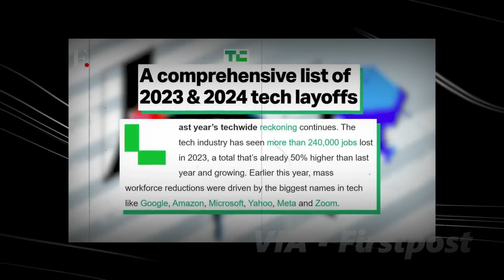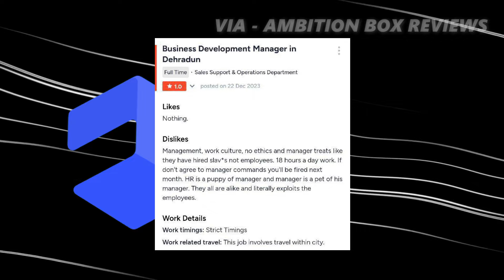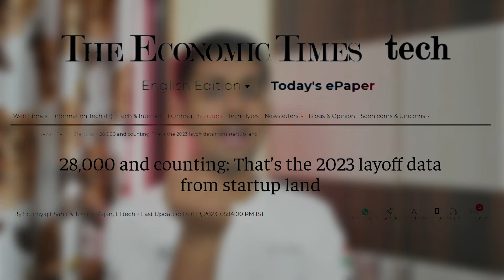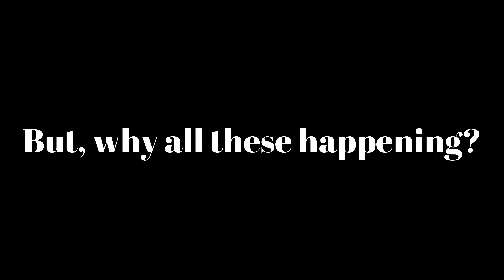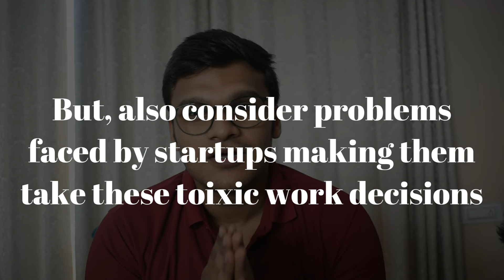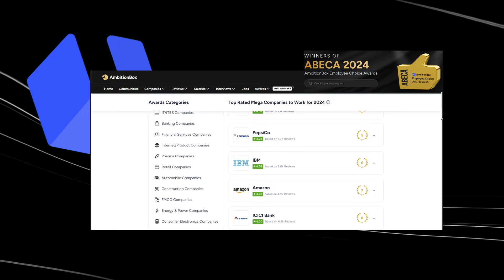Here's why you don't want to work in a startup! The ForeMost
In this video, we delve into the challenging realities faced by employees in Indian startups. From poor working conditions to unexpected layoffs, the startup ecosystem presents numerous hurdles for its workforce. Recently, Byju's has made headlines with massive layoffs and the leak of recorded phone calls, highlighting the intense pressures within the company. Join us as we explore these issues and talk about the companies of  Ritesh Agarwal, Anupam Mittal, Peyush Bansal, and Aman Gupta from Shark Tank India. To understand the full picture, watch the video till the end.

The topic covered in the video will be available as an article on our Linkedin within 24 hours

Thumbnail - Naresh
Presented by - Abhigyan and Piyush
Researchd by - Daksh Sharma